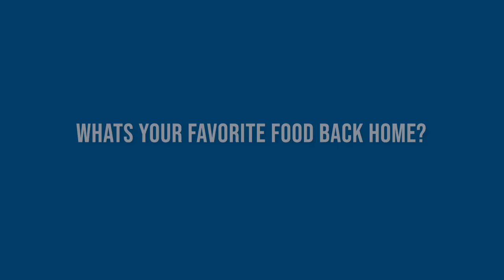Being an International Millikin Student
The amazing opportunities that Millikin University affords to its students with regard to international study are no secret. While these opportunities are certainly vital to Millikin’s global connectivity, it is important to also recognize how much of the world comes to the University. Students from four different countries provided insight into their international experiences. Their life stories are very different, yet they all have one thing in common: their educational journeys led them to Millikin University.